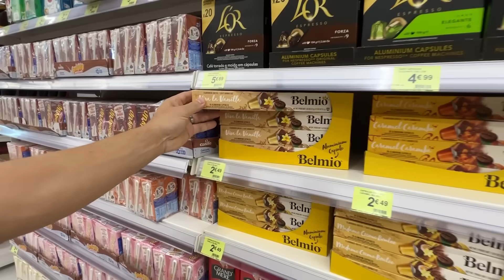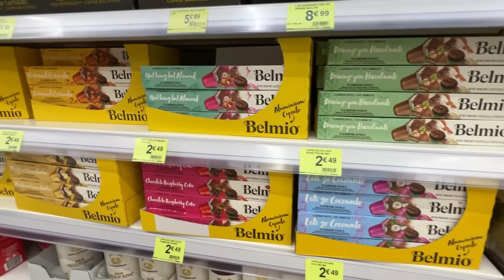LA NOUVELLE CHAMBRE DE JESSY EST ENFIN FINIE ! 🎉